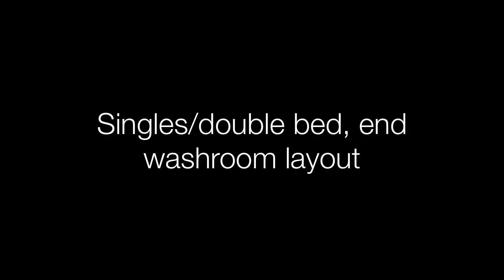Elddis Odyssey 482 2004 (Used)